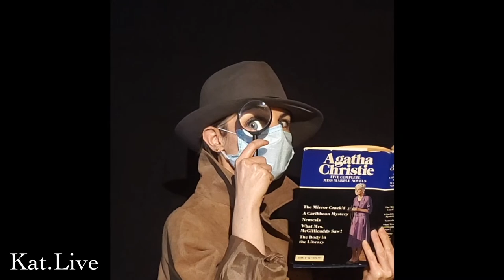Episode 12 "The Kat Edmonson Show"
Today's episode will feature your special song requests!

As always, immense thanks to the incredible Roy Dunlap on piano, organ and keys, providing most of the backing music from a safe social distance (Los Angeles.) Also look out for some lovely, intuitive piano work from Matt Ray ) on "A Voice".

Thank you to Tyler Stearns of Kat's team, whom you'll see in the comments, commenting from Kat's page.

Also a big thanks as always to the multi-talented talented artist Chi Nguyễn who provides Kat's graphics.

created the silhouette used in The Kat Edmonson Show logo.

Thank YOU for being here, and stay safe!